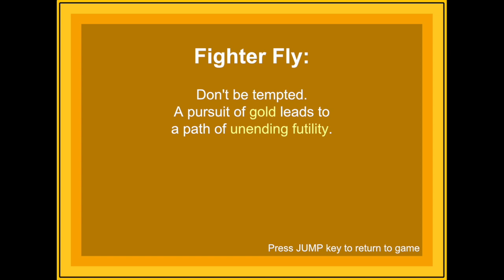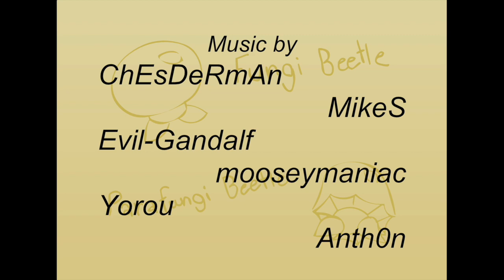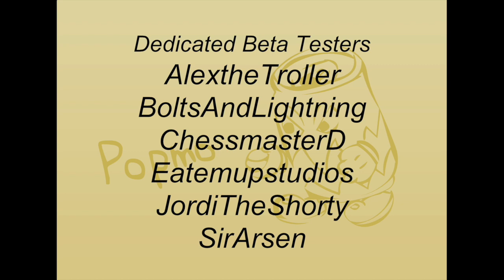A Koopa's Revenge 2, the final world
I beat the final world in A Koopa's 2 and beat the final world. It was so releaving beating Mario and saving bowser.

About the game Koopa's revenge 2: This game is like Super Mario bros but the roles are reversed, the Koopas are the good guys and Mario and friends are the bad guys. Use many different power ups and find cool secrets in just about every level. Play one of three different characters: Koopa, Goomba, and Shy guy to help save bowser from Mario.